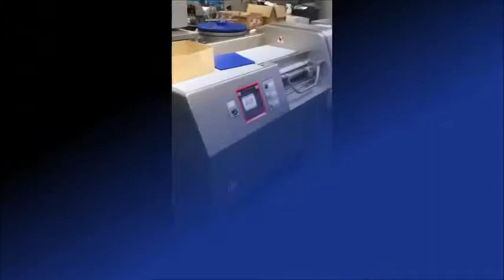523-4: Treif Maschinenbau GmbH dicer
Treif Maschinenbau GmbH dicer with outfeed belt, model: ARGON, machine number: 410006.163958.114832, year of construction: 2012, 380-480 V, 3 Ph, 50 Hz, 16 A, 2 kW, weight: 415 kg, chamber dimensions: 90 mm x 90 mm, plastic belt, belt width: 230 mm, total dimensions: 1750 mm x 1450 mm x 1300 mm.